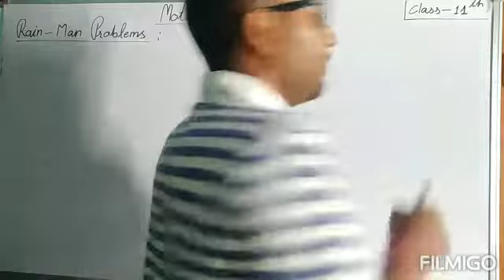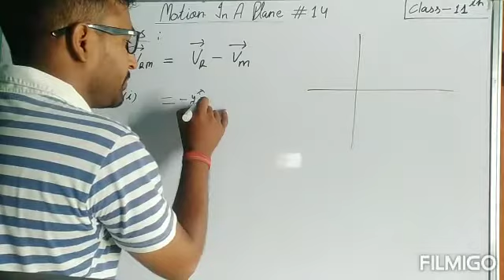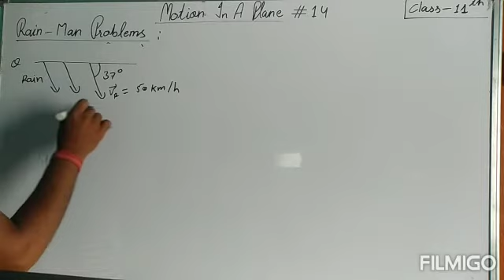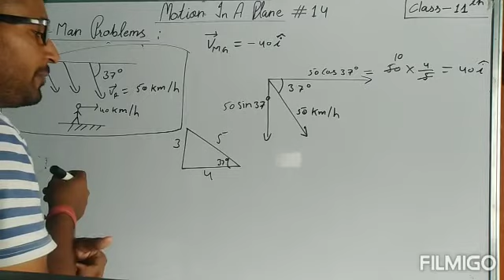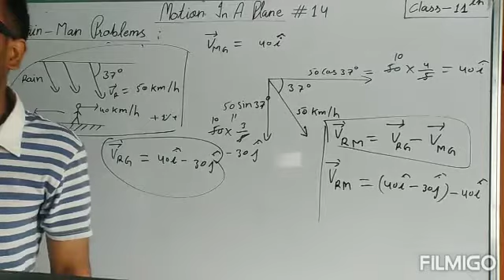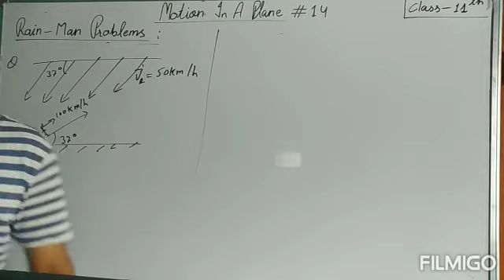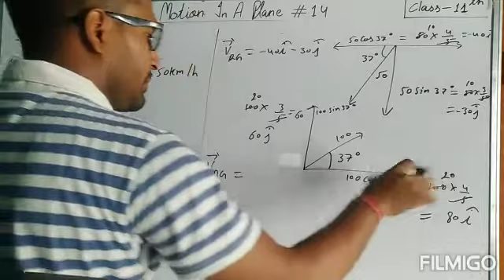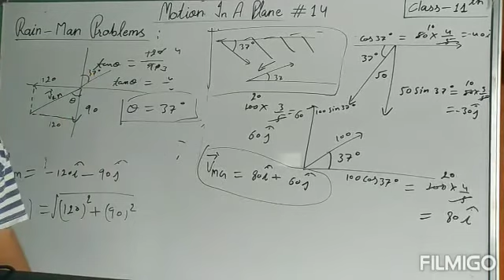Motion In A Plane #14 (Rain - Man Problems@2)